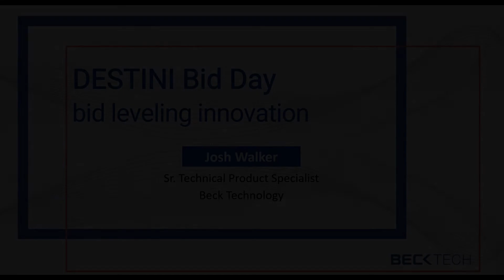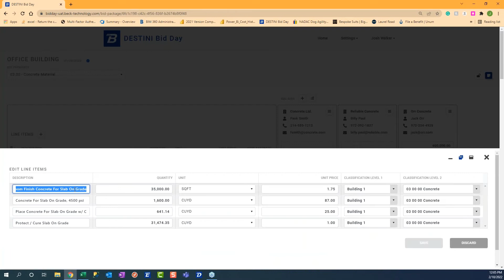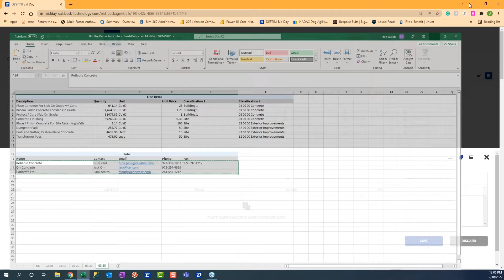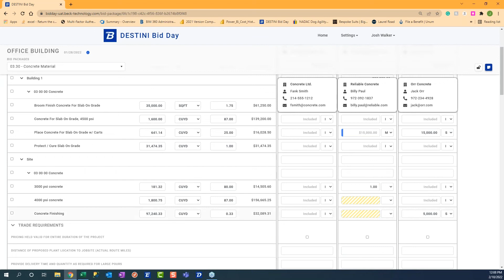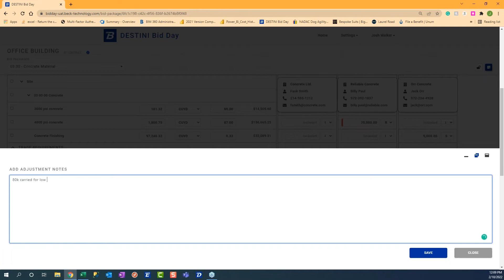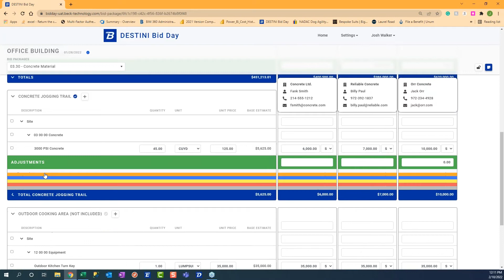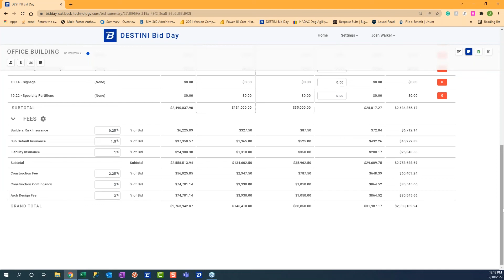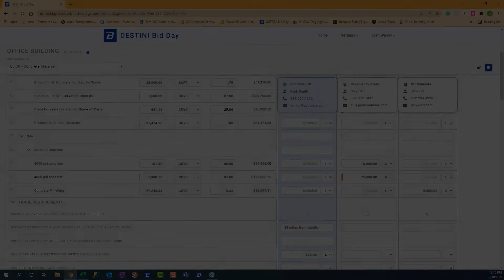DESTINI Bid Day Bid Leveling Software Walkthrough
DESTINI Bid Day is Beck Technology’s newest preconstruction software. This bid leveling software is unlike anything on the market and allows estimators to put all their bids into one platform and easily compare the data within each.

Josh Walker, Lead Sales Engineer walks through a 15-minute high-level overview of the features and how to use DESTINI Bid Day.

Highlights in this video include how to level your bids and a demonstration of the features by going through a few several types of bids, templates, and how to best use the historical cost.

DESTINI Bid Day is a web-based platform, so you can have as many estimators in one bid as you want with updates presented to the team in real-time. With DESTINI Bid Day you can assess risk, see the story behind bids, define where the numbers come from, recommend project decisions based on bid data, and capture the numbers alongside an estimate.

To schedule your free demo of DESTINI Bid Day,